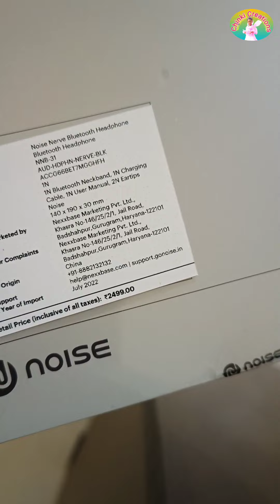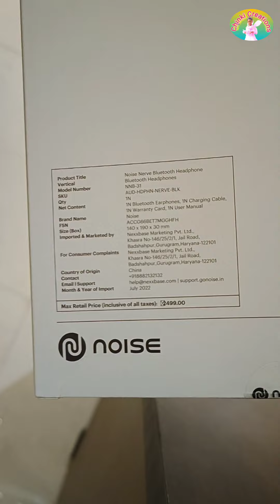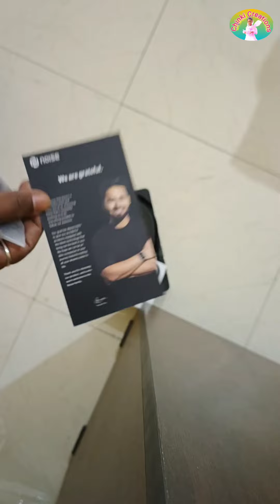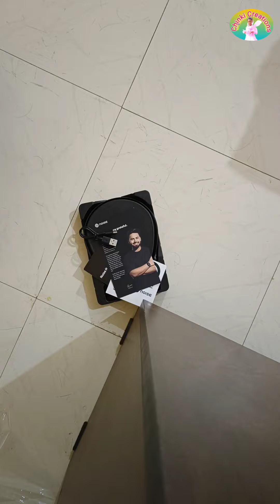Super Sound Quality // Noise